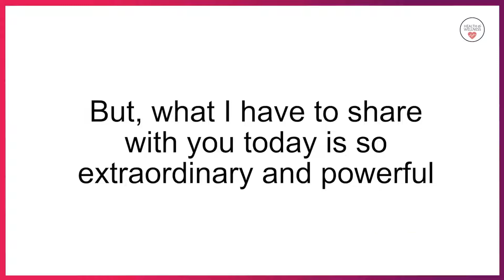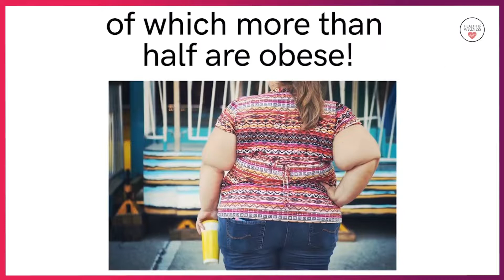keto diet for beginners ( GET YOUR CUSTOMIZED KETO DIET PLAN NOW )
The keto diet has become increasingly popular in recent years as a way to lose weight and improve overall health. If you're thinking of starting the keto diet, this video is for you! In this video, we'll give you a complete overview of the keto diet, including what it is, how it works, and what you can expect. We'll also provide some tips and resources to help you get started on your ketogenic journey.

The Channel may offer health, fitness, nutritional and other such information, but such information is intended for educational and informational purposes only. This content should not be used to self-diagnose or self-treat any health, medical, or physical condition. The content does not and is not intended to convey medical advice and does not constitute the practice of medicine. YOU SHOULD NOT RELY ON THIS INFORMATION AS A SUBSTITUTE FOR, NOR DOES IT REPLACE, PROFESSIONAL MEDICAL ADVICE, DIAGNOSIS, OR TREATMENT. You should consult with your healthcare professional before doing anything contained on this Channel. Always talk to your doctor before taking any supplement or trying any health treatment.